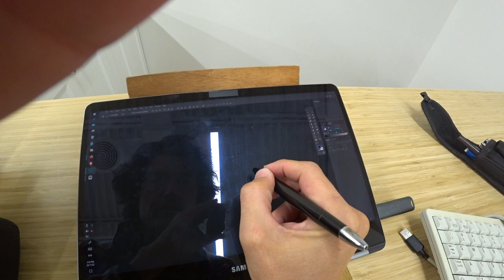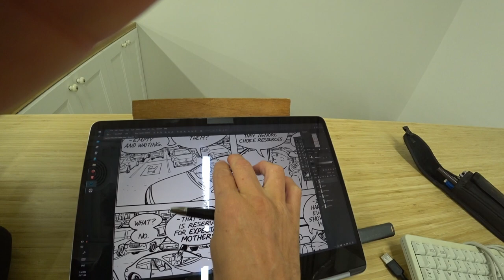Painting a Retail Space